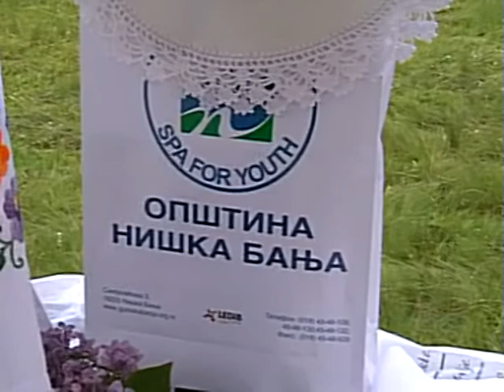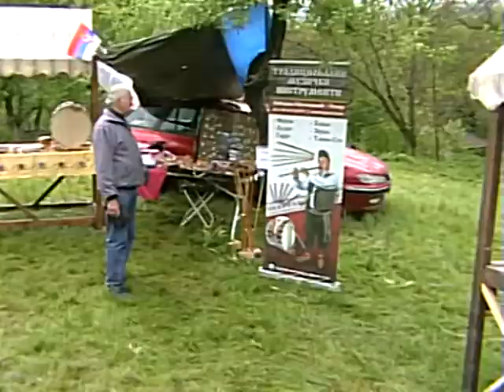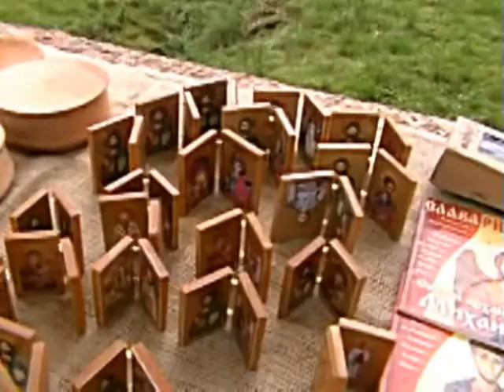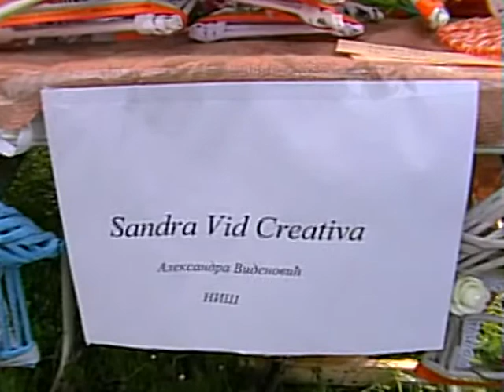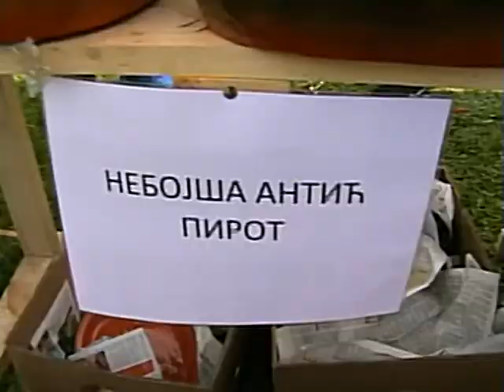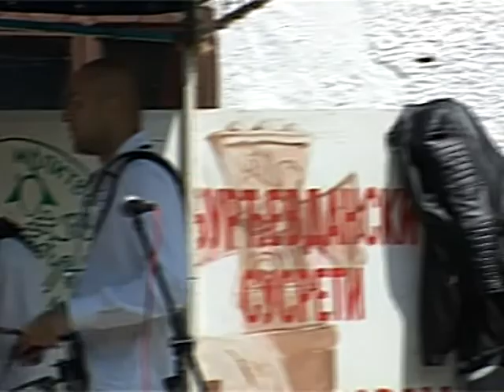MOLITVA POD MIDŽOROM 2 deo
Već tradicionalna etno manifestacija Molitva pod Midžorom u organizaciji Opštine I Turističkog saveza Knjaževca, ove godine je po osamnjesti put organizovana u školskom dvorištu sela Balta Berilovac. Nevreme koje je ceo dan obikaljao susedne planine, pri kraju programa je ipak prekinuo Kulturni program, koji je bio dosta dugačak. Dosta planiranih tačaka nisu izvodjene, jer nije bilo mogućnosti. Ovaj snimak je podeljen na devet delova, te ukoliko želite da isti pogledate u jednom cugu onda potražite Plej listu na samom kanalu.